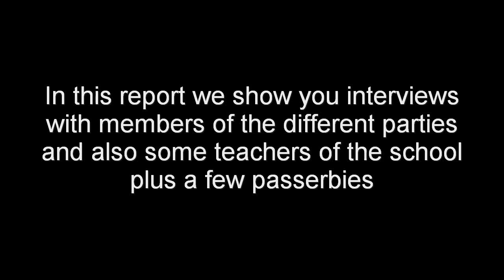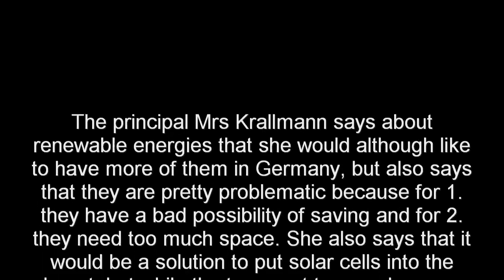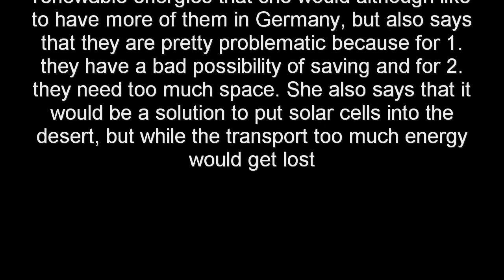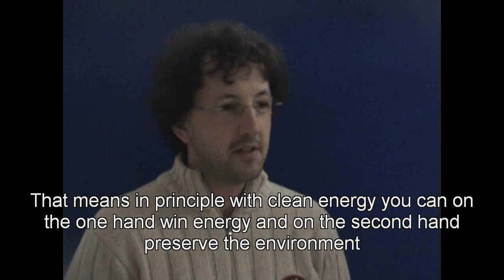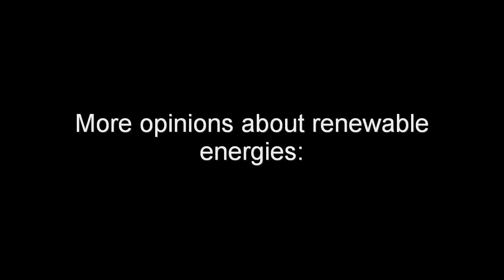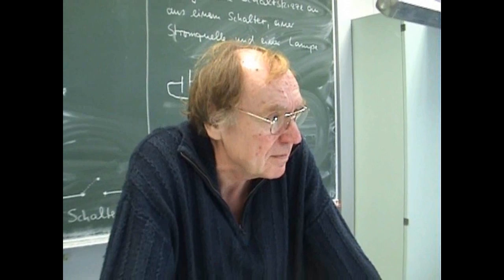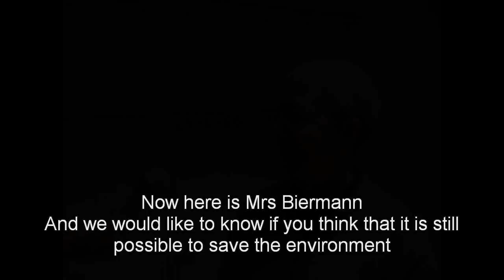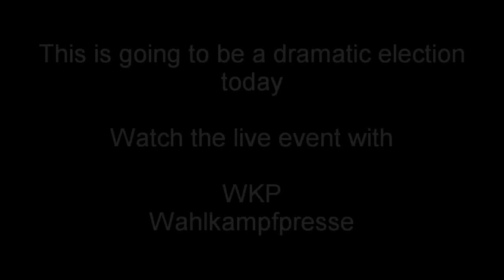YIFE Project Week in Mühlheim, Germany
A campaign video from the Young Ideas for Europe project week in Mühlheim, Germany